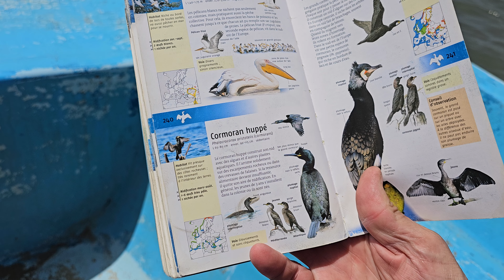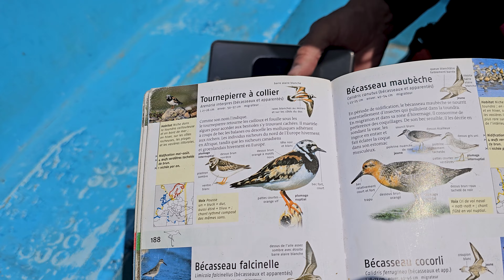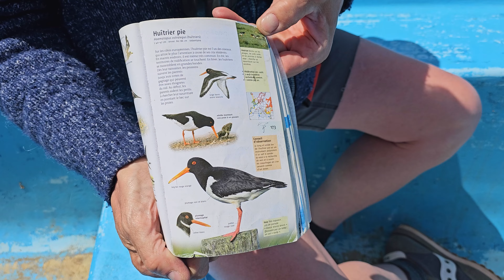120. 24 Hours In Moulay Bousselham (Morocco)